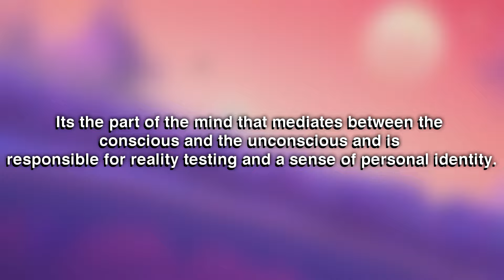Discover The REAL-LIFE Psychology of Vegeta's Ultra Ego | DBS Manga Explained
⚫Watch anime, Shows, & listen to music with a 30 day trial of Amazon Prime